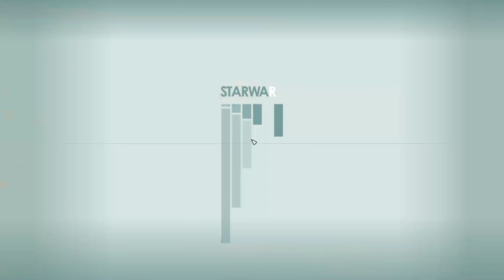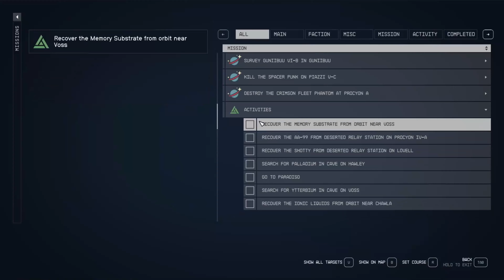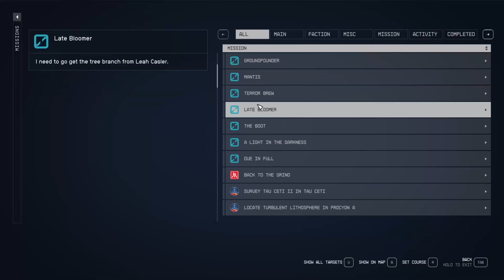Starfield (PC) - Part 540: Hawley Location 2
Starting on the second location on planet Hawley

Fun fact: Hawley contains no flora, fauna or water